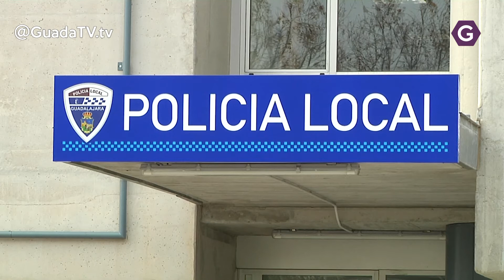El menor agredido este fin de semana en Guadalajara se encuentra estable